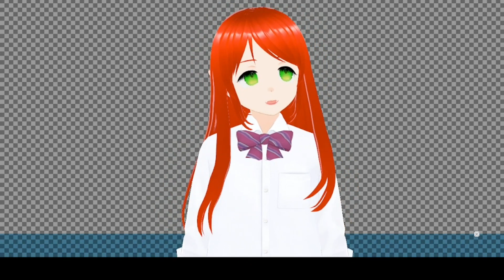How to Draw Anime Boy 516 ♥ Pierre ♥ From sugarsugarrune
Love to Draw Always Love to Draw him Love Him Always ^O^